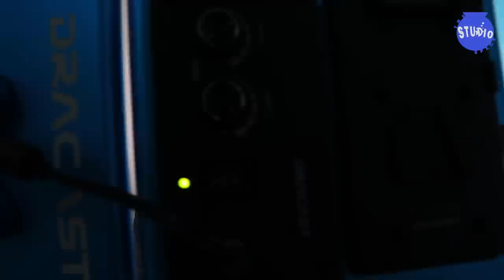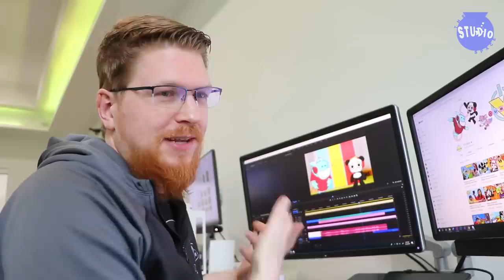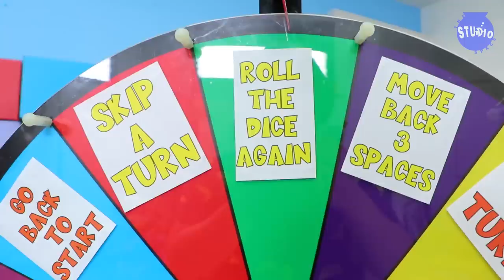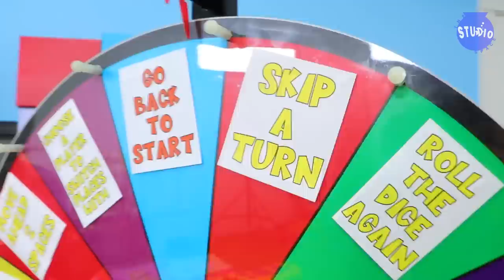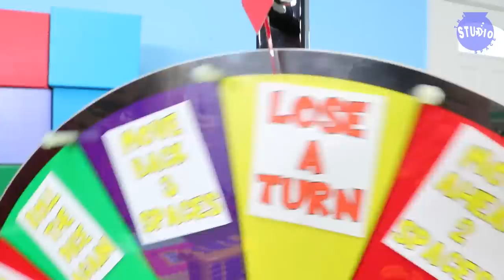HARDEST CHALLENGES OF 2019! No electronics for 24 hours! Trust Falls and Giant Board game